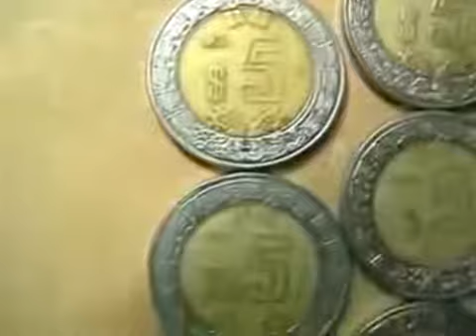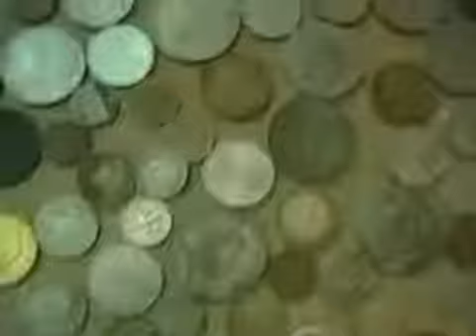pue que me rajara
Carlos Rivas Larrauri. Gran exponente de la poesía vernácula. Parte de su obra se encuentra compilada en Del arrabal, ed. Gutenberg, 1966.